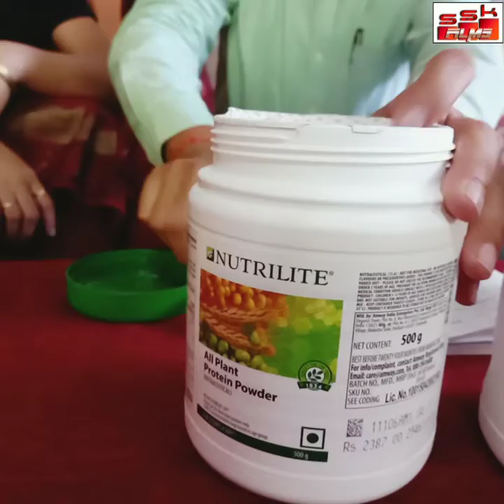Healthy Protein talk